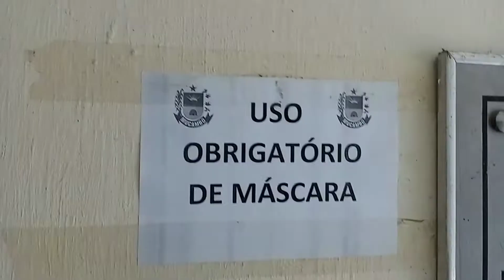Mercado Público De MUCAMBO!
eu PIX: 7 2 1 , 8 2 8 , 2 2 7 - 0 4